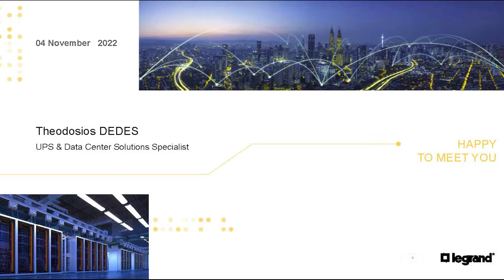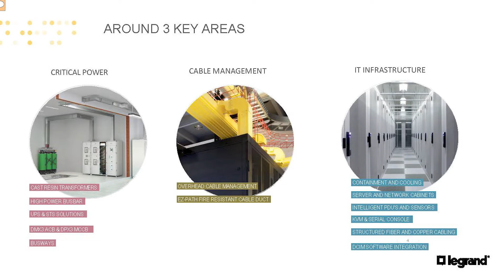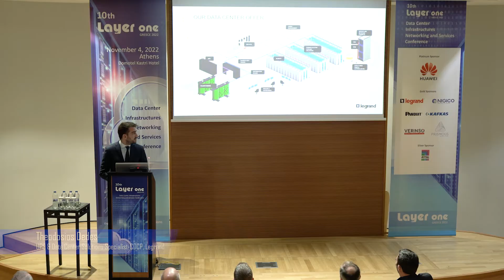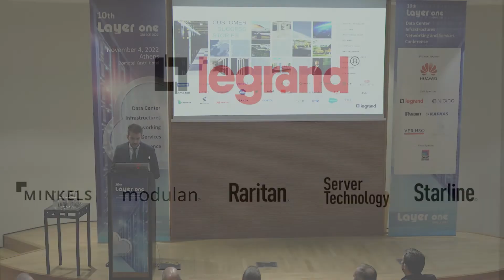WELCOME Theodosios Dedes Legrand, Layer One Greece 2022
WELCOME  Theodosios Dedes  UPS & Data Center Solutions Specialist-CDCP, Legrand
Layer One Greece 2022 "10th Data Center Infrastructures, Networking & Services Conference"